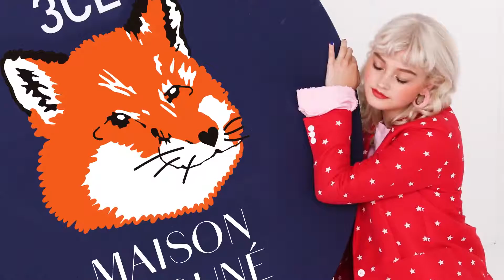3CE X MAISON KITSUNÉ - Dòng son dưỡng đẳng cấp mới - Mua ngay tại PickMeSG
Son Dưỡng 3CE Maison Kitsune Lip Balm là sản phẩm của hãng mỹ phẩm 3CE

Công dụng:
Son Dưỡng 3CE Maison Kitsune Lip Balm là sản phẩm son dưỡng có màu của hãng 3CE (Style Nanda) vừa được cho ra mắt trong bộ sưu tập 3CE MAISON KITSUNÉ tháng 9 năm 2017

Son Dưỡng 3CE Maison Kitsune Lip Balm với các tinh chất dưỡng ẩm sâu cho đôi môi căng mộng, là một sản phẩm tuyệt vời cho các nàng môi khô, đặc biệt vào thời
thu đông cuối năm nay.

Son Dưỡng 3CE Maison Kitsune Lip Balm có màu sắc vintage, ngọt ngào, thích hợp cho mọi hoàn cảnh.

Son Dưỡng 3CE Maison Kitsune Lip Balm có mùi hương dịu nhẹ.